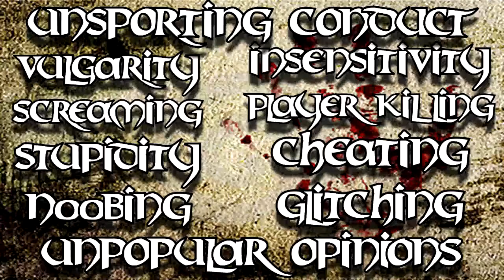Dying Light: The Following Co-Op 5 - "Put It In My Mouth"